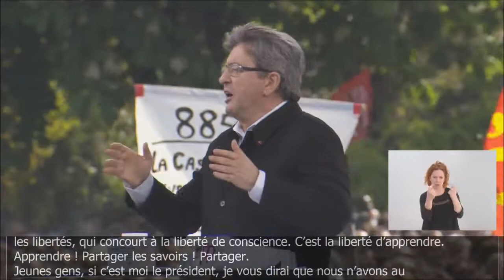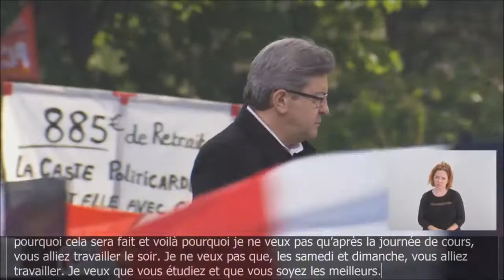Mélenchon : Enseignement professionnel et Allocation d'autonomie.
Jean-Luc Mélenchon. Liberté d'apprendre 1/2. Partager les savoirs. Allocation d'autonomie dès 16 ans dans l'enseignement professionnel : ne pas avoir à travailler en même temps qu'on étudie.
Meeting pour la Liberté. Toulouse, le 16 avril 2017.